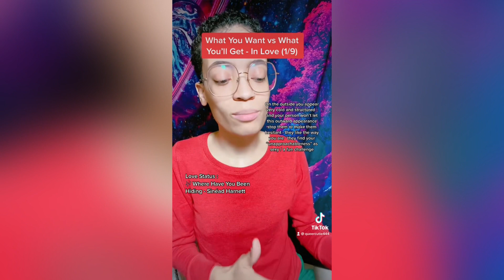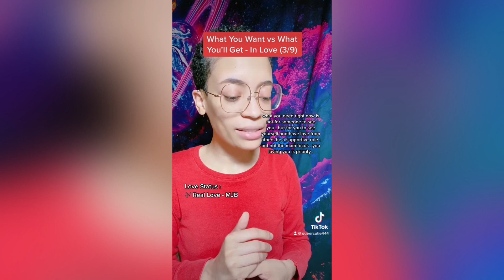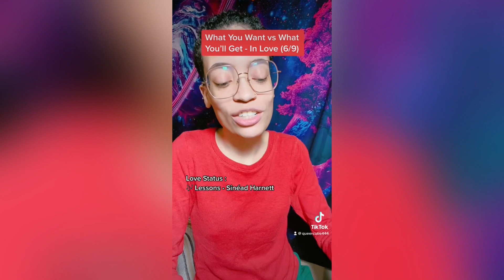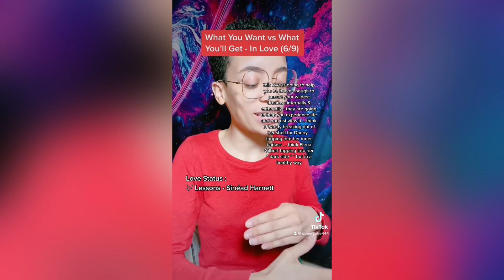💗 What Love Plans To Deliver 📦💘 ! | Mini Tarot Reading 🔮⭐️ | Timeless Reading⏳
hello darling ✨

My name is Artemẍs and I consider myself a spiritual bridge — one of my gifts of divination = Tarot 🔮! Tbh , TikTok did see this first ‘ hence no legitimate intro ; but picking a pile doesn’t have to be a struggle — just use the timestamps , emojis & intuition ‘ of course 😉

Aquarius ☀️
Taurus 🌙
Scorpio ⬆️
so expect DIRECT + HONEST information .

PS — alongside the Timestamps are two songs :
♥️ = song from the video reflecting your heart
🧠 = song recently channeled reflecting your thoughts

🦩Selection : 0:07
💄 Pile 1 : 0:15

🍬 Pile 2 : 1:17 -

👛 Pile 3 : 2:19 -

🐽 Pile 4 : 3:21 -

🌷 Pile 5 : 4:23

🩰 Pile 6 : 5:24

🌸 Pile 7 : 6:26

🎀 Pile 8 : 7:28

🎟️ Pile 9 : 8:30

WRDOHVN
🔆 ➖ 𝚊 𝚜𝚊𝚏𝚎 𝚙𝚕𝚊𝚌𝚎 𝚏𝚘𝚛 ฬҽïя𝐝𝐨𝐬 👽e e